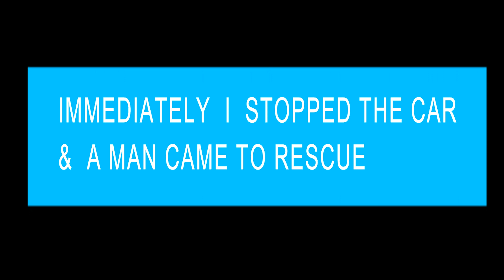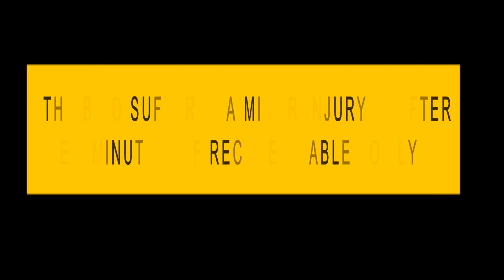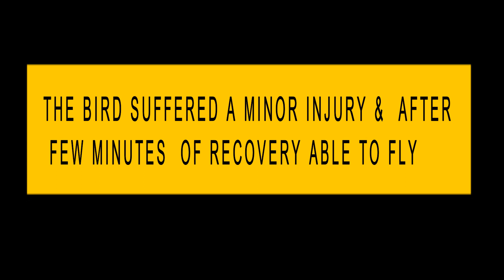BIRD RESCUE || FLEW INTO CAR GRILL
MATLAB BASIC COMMANDS-Lecture No-2

MATLAB SPECIAL COMMANDS - Lecture No-3

MATLAB BASICS SPECIAL COMMANDS PART 2-LECTURE NO-4

MATLAB BASICS OF EDITING LECTURE NO-5

MATLAB BASICS LECTURE NO-6 || ORDER OF OPERATION || MODIFY VARIABLES USING WORKSPACE

MATLAB EDITOR BASIC PROGRAMMING || USE OF  PI ,COMMENT ,UNCOMMENT & SEMICOLON || LECTURE NO - 7

 ## ALSO, KNOW MORE ABOUT VIRTUAL LAB  ##
VIRTUAL LAB  Experiments  || For B.Tech  || Practical Karna ab Hua Asaan || FREE REGISTRATION ||

 ## DIWALI CELEBRATION  ##

 ##  MOTIVATIONAL VIDEO  ##